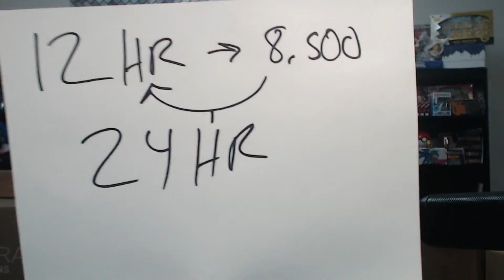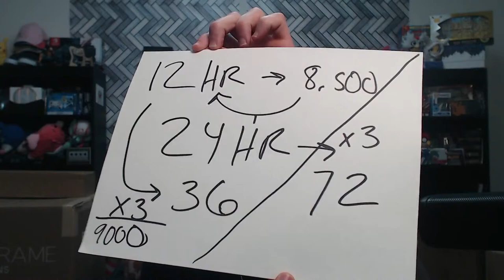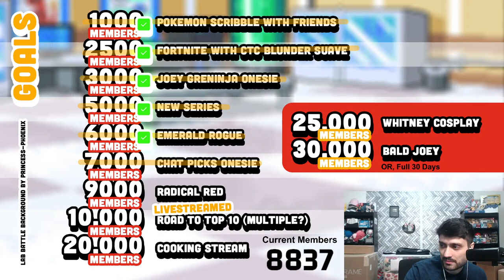IRONMON ALL DAY - Streaming Until The Timer Ends - SUBATHON DAY 21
Becoming a member = 1 minute added

BIG SUBATHON GOALS:
1000 Members Pokemon Scribble with Friends ✅
2500 Members Fortnite with CTC Blunder Suave ✅
3000 Members Joey Greninja Onesie FULL STREAM ✅
4000 Members Joey Espeon Onesie ✅
5000 Members New Series ✅
6000 Emerald Rogue Stream ✅
7000 Chat Picks New Onesie ✅
8000 Pokemon AI Controlled by Mace ✅
9,000 Members Radical Red
10,000 Members Live Streamed Road to Top 10 (Multiple?)
20,000 Members Cooking Stream
25,000 Members Whitney Cosplay
30,000 Members Bald Joey